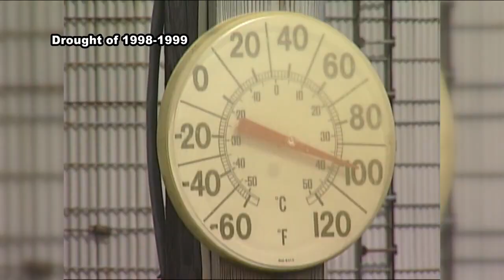70 years of weather- Part 2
As WHSV celebrated 70 years of being on the air in 2023, we show you the biggest weather events over the last 70 years. This is Part 2.